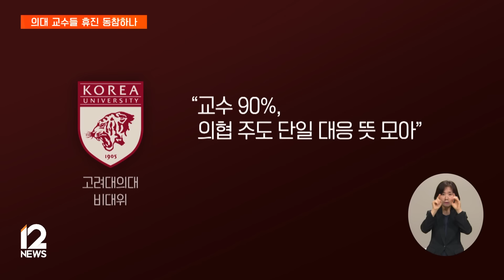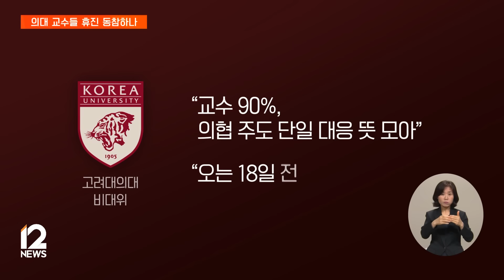의대 교수들, 집단 휴진 속속 동참…전의교협 오늘 논의 / EBS뉴스 2024. 06. 12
서울대 의과대학 교수들이 다음 주부터 진료를 무기한 중단하겠다고 밝힌 가운데, 다른 대학에서도 이 같은 움직임이 나오고 있습니다.

40개 의과대학 교수들이 모인 전국의과대학교수협의회는 오늘 저녁 총회를 열고 다음 주 의사 집단행동 동참 여부를 결정합니다.

[리포트]

서울대학교 의과대학과 서울대병원 교수들은 오는 17일부터 무기한 휴진을 예고했습니다.

관련 설문조사에서 응답자 68%가 이 같은 휴진에 동의했습니다.

교수들은 전공의에 대한 행정처분을 취소하고 의료정책을 정상화해야 휴진을 멈춘단 입장입니다.

다른 대학에서도 휴진 결의가 속속 나오고 있습니다.

고려대 안암병원과 구로병원, 그리고 안산병원 등이 속한 고려대의대 비상대책위원회는 "교수 90%가 의협 주도하에 단일대오로 의료사태에 대응한다는 데 뜻을 모았다"며 "오는 18일 전면 휴진에 참여한다"고 밝혔습니다.

또, 가톨릭의대와 성균관대 의대, 울산의대 교수협의회 비상대책위원회도 오는 18일 전면 휴진하기로 했습니다.

이들 대학은 각각 서울성모병원과 삼성서울병원, 서울아산병원을 수련병원으로 두고 있습니다.

이런 움직임 속에 전국 40개 의과대학 교수들이 참여하고 있는 전국의과대학교수협의회는 오늘(12일) 저녁 총회를 열고 대한의사협회 집단 휴진 참여 여부를 결정합니다.

앞서 의협은 오는 18일 전면 휴진하고 총궐기대회를 개최하겠다고 밝혔습니다.

정부는 집단 진료 거부가 현실화하지 않도록 단호히 대응하겠다는 입장입니다.

전국적으로 휴진율이 30%를 넘으면 업무개시명령을 내리고 명령에 따르지 않는다면 행정처분과 처벌도 한다고 경고했습니다.

다만, 대학병원은 그동안에도 휴진 참여율이 높지 않아서 상황을 지켜보겠다고 설명했습니다.

인터뷰: 전병왕 보건의료정책실장 / 보건복지부 (지난 10일)
"이번의 상황도 그렇게, 특히 중환자, 응급실 이런 부분에 대해서는 (대학병원 교수들이) 환자 곁을 다 지킬 것으로 보고 있고요. 계속 대화를 통해서 서로 소통하고 설득하고 이 문제를 해결해 나가도록, 그렇게 해나가도록 하겠습니다."

이런 가운데 환자들의 걱정은 더 커지고 있습니다.

한국환자단체연합회는 최근 성명을 내고 "환자와 환자 가족은 이번 휴진 결의 발표에 참담함을 느낀다"며 "의료계는 환자에게 불안과 피해를 주면서 정부를 압박하는 행보를 그만둬야 한다"고 요청했습니다.

그러면서 "전면 휴진, 무기한 휴진 결정은 지금 당장 철회하라"고 호소했습니다.